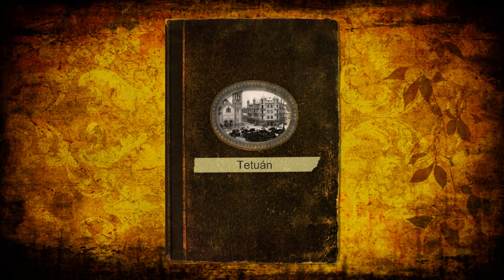Marché Central de Tétouan Arquitecturaespañola السوق المركزي بمدينة تطوان تطوان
Les courants déco et rationaliste de l’Architecture Espagnole sont développés au Maroc et en l'occurrence à Tétouan pendant les années quarante par un architecte exceptionnel, Casto Fernández Shaw, qui avait réalisé plusieurs projets dont ce fameux Marché d’approvisionnement : le Marché Central.